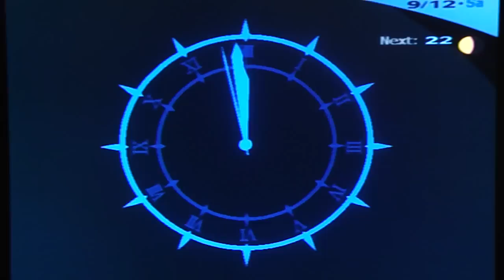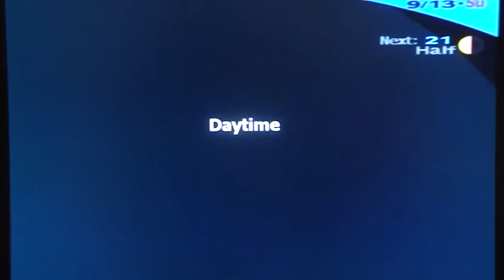Persona 3 FES Playthrough, pt. 90